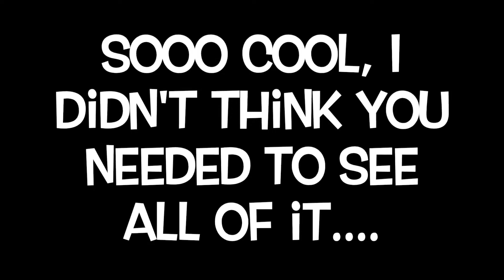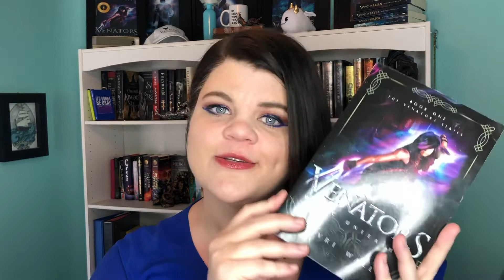April Giveaway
April Giveaway includes the FIRST signed copy of BOOK TWO, Promises Forged and a signed copy of Ever the Hunted from the fabulous Erin Summerhill!! Come join in the monthly fun.